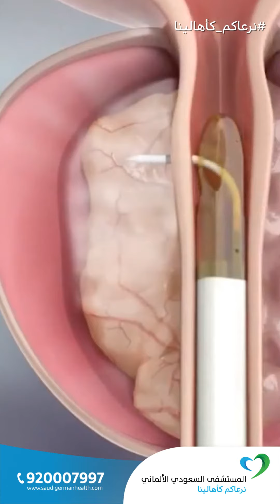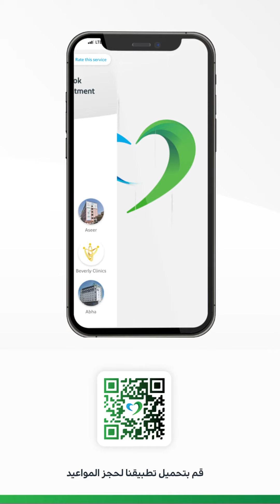تعرف على أهمية زيارة عيادة المسالك البولية للرجال مع د. خالد العسيلي استشاري المسالك البولية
إذا واجهت أعراض مثل  تقطع البول والسلس البولي لابد من زيارة عيادة المسالك البولية، اعرف أكثر مع  د. خالد العسيلي استشاري ورئيس قسم المسالك البولية وأمراض الذكورة والعقم.